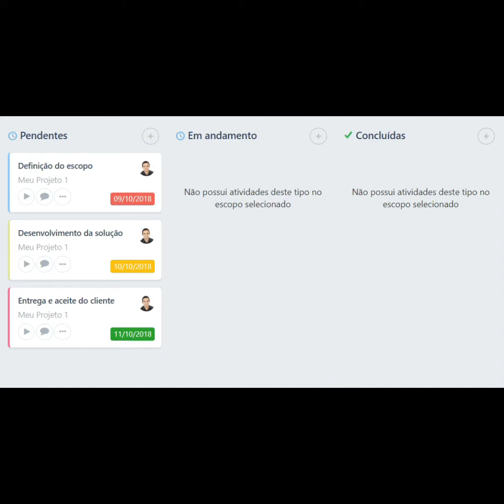TechMinute #7 - Kanban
Não somente na área de tecnologia, mas em qualquer ambiente existe a necessidade de organizar o seu trabalho. Já falamos de Scrum, mas hoje quero explicar sobre um sistema de gestão visual para controle de tarefas e fluxos de trabalho através da utilização de colunas e cartões: conhecido como Kanban. Este é o TechMinute, o seu minuto de tecnologia na sua rede social favorita.